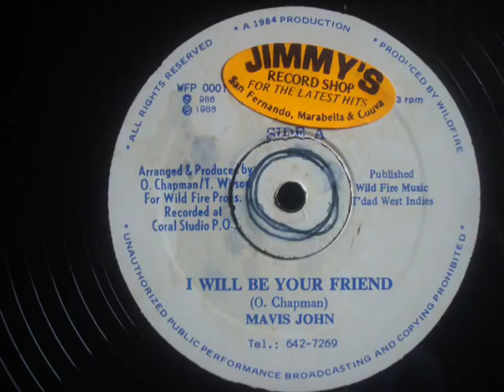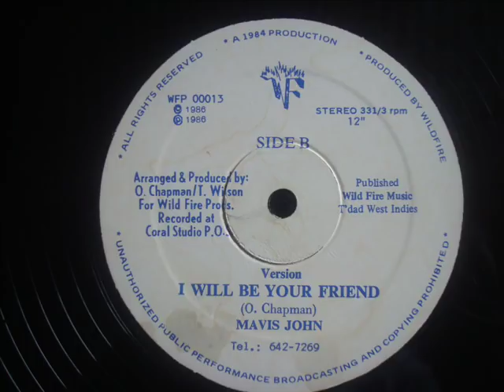Mavis John I Will Be Your Friend